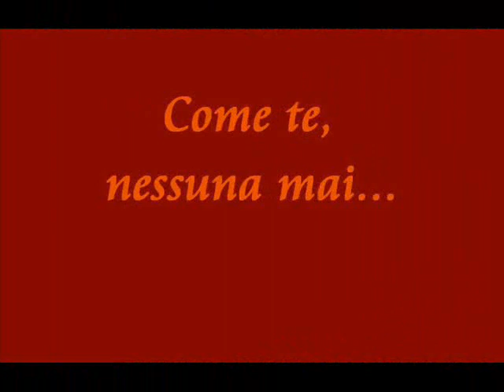Le 11° Vittorie consecutive della Roma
video con tutti i gol della Roma dei record, con le sue 11 vittorie consecutive